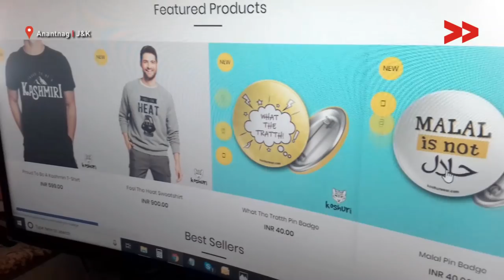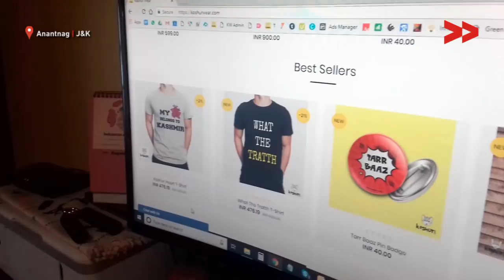A Woman Starts a New Age Brand to Promote Kashmiri Culture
Rayees Ahmad Community correspondent reports from Anantnag, Jammu and Kashmir for Kashmir Unheard.
In a bid to encounter westernization and promote Kashmiri culture, a woman, Sama Beg of South Kashmir's Anantnag has started her brand of clothes and accessories named "Koshur Wear", which has become a trendsetter within a few months of the journey. Sama says the mission is to enable Kashmiris to express themselves while promoting graphic design and supporting social causes.
She has around 28 employees from Kashmir as well as from other parts of India which include mainly females.